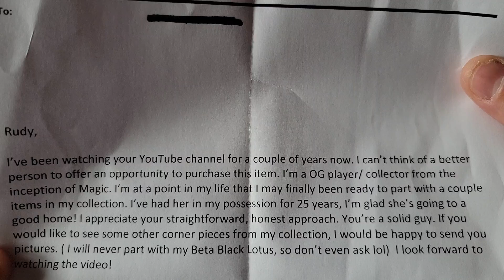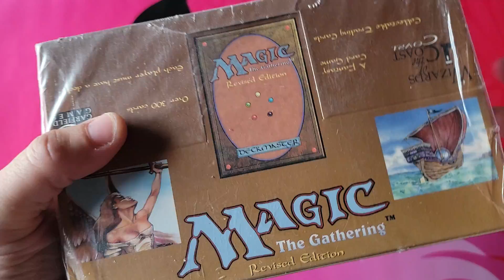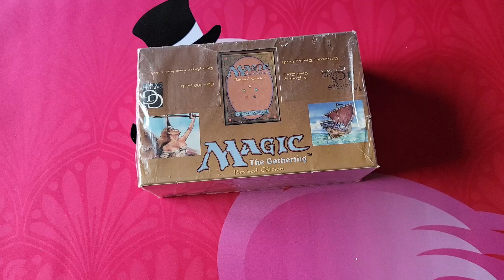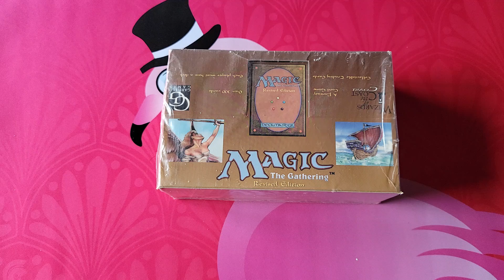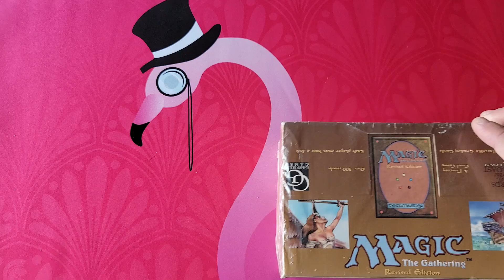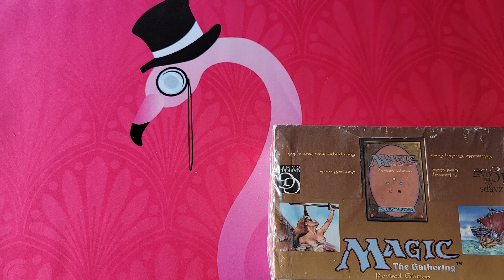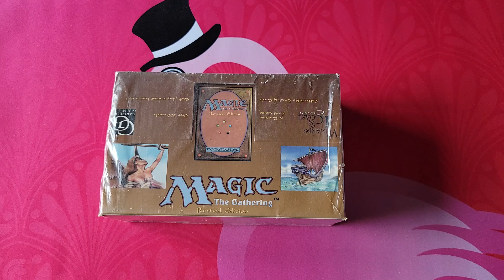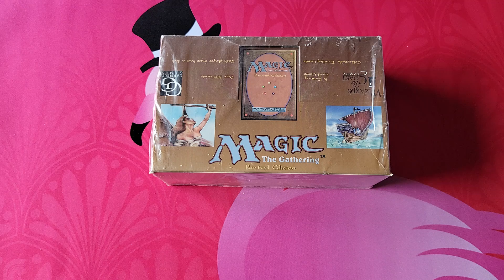Rudy Rambles: REVISED BOOSTER BOX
~FAN MAIL~

10950-60 San Jose Blvd.

~ December 2021 Patron List ~

1/01/2021 - Saturday Night Special - Rudy Remains
1/07/2021 - Friday Night Special - MTG - Theros PreRelease kits
1/14/2021 - Friday Night Special - Pokemon - Fusion Strike
1/21/2021 - Friday Night Special - Metazoo - Promotional Kits
1/28/2021 - Friday Night Special - ???

Strixhaven Set Cases
Adventures in Forgotten Realms Collector Cases
Crimson Vow Collector Cases

Standard Draft BOXES - $85 shipped
MTG - Strixhaven
MTG - Adventures in Forgotten Realms